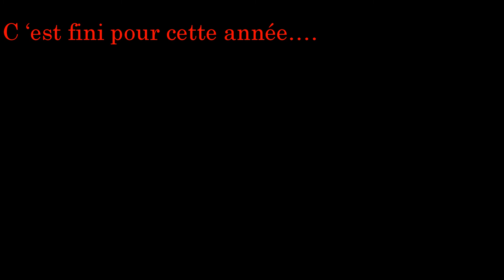K1300R Auvergne 2016